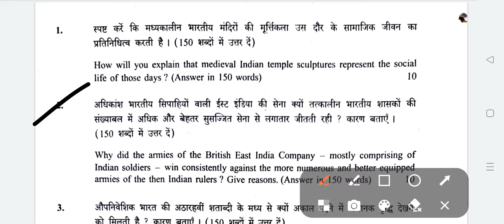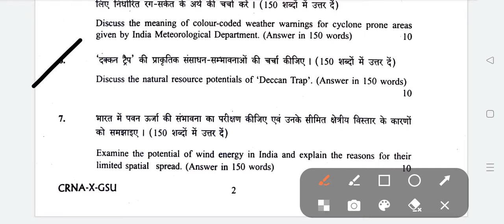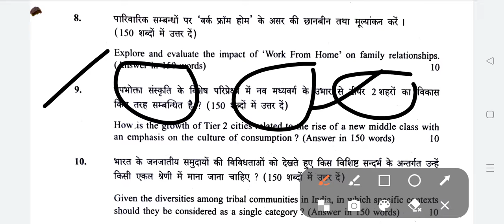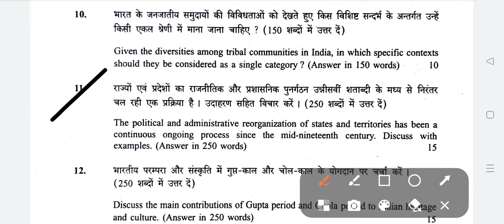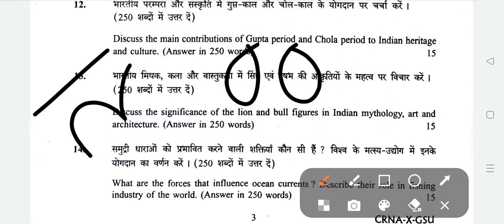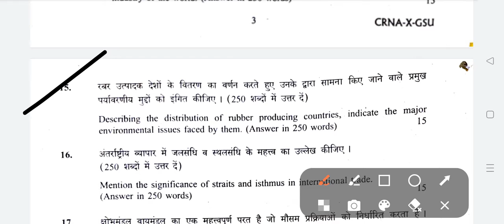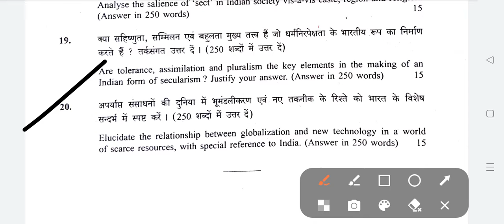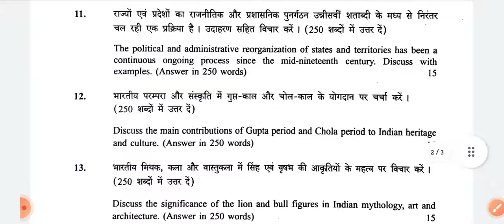UPSC CSE MAINS -2022 GS-1 Paper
UPSC Mains question paper GS-1